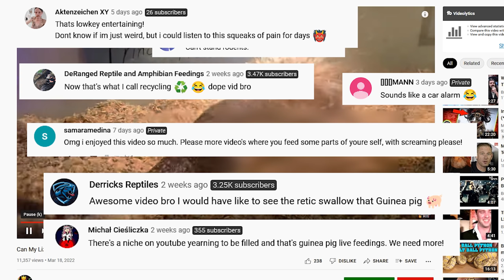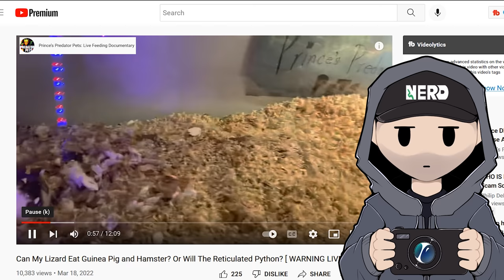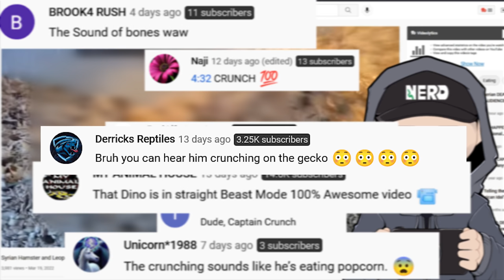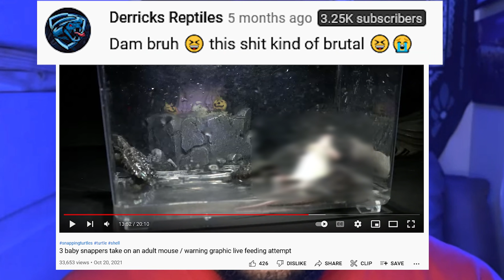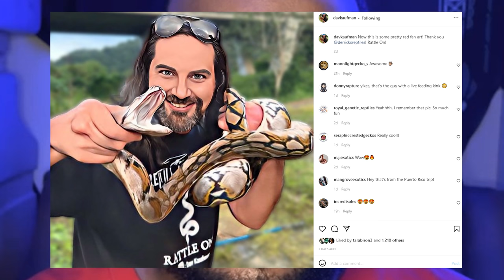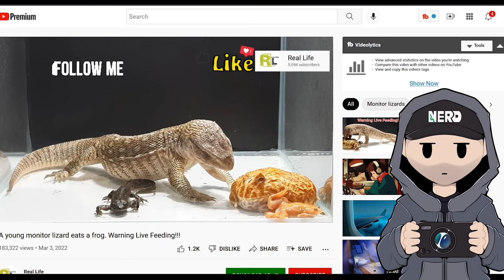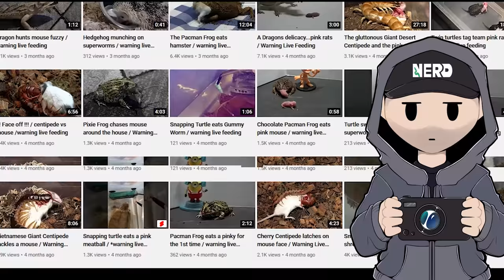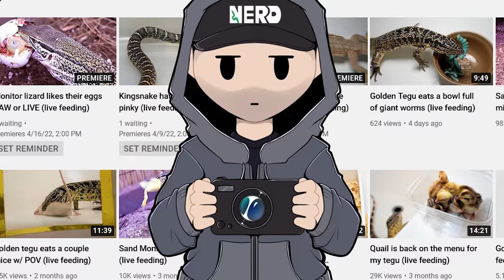PetTube Content Nuke ☕️ - Which of these Reptile Content Creators Should be Jailed?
Several Reptile Channels have been popping up with cruel intentions. Many of these channels will feed leopard geckos, hamsters, and other would be pets to their large predatory animals.. ALIVE!

Twitch Livestreams!